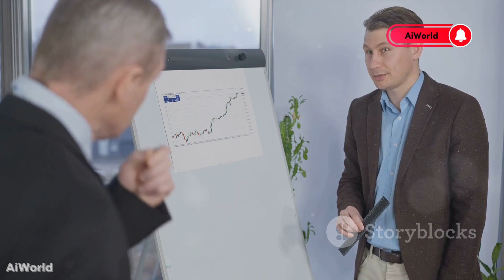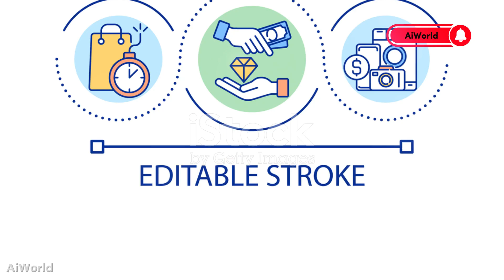Bernard Arnault !!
Richest man in the world Bernard Arnault. Owner of many famous brands, Christian Dior and LVMH, Phillips de Pury & Company etc. Richest person, Famous businessman, Gucci, Dolce Gabbana

He is the chairman and chief executive of LVMH, the world's largest luxury goods company. In April 2018, he became the richest person in fashion, topping Zara's Amancio Ortega. Arnault became the richest person in the world in December 2019, surpassing Jeff Bezos for a short time. In January 2020, he again became the richest person in the world for a short time. As of March 16, 2021, the Bloomberg Billionaires Index estimates his net worth at $123.7 Billion.